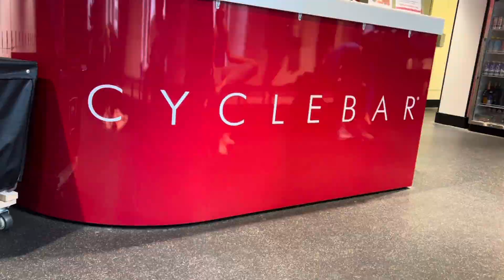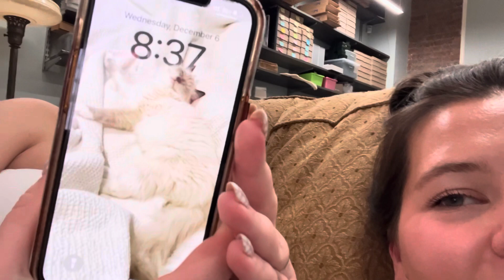Dinner & Drinks with The Girls🥂 NYC Restaurant Recs | Vlogmas Day 8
Still dreaming about this dinner!!